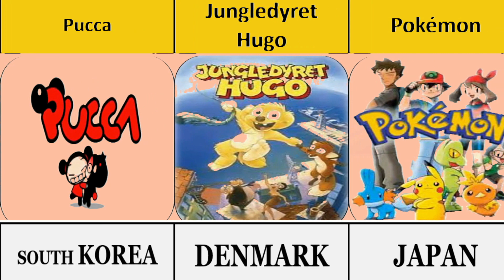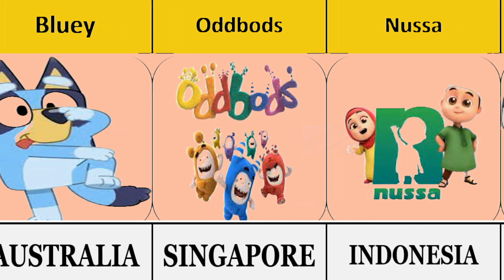Cartoons From Different Countries | Hunza Tv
Popular Cartoons From Different Countries